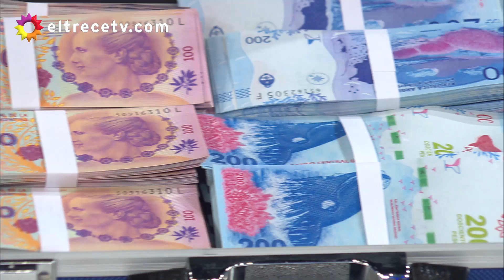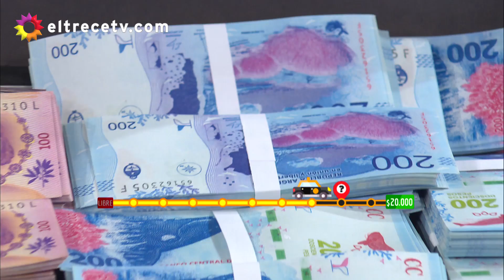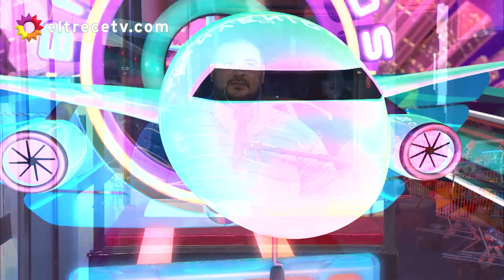Bienvenidos a bordo - Programa 17/06/20 - Rocío Robles, Hernán Drago y Nati Jota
Programa emitido el miércoles 17 de junio de 2020 en eltrece.
INVITADOS: Rocío Robles, Hernán Drago y Nati Jota.